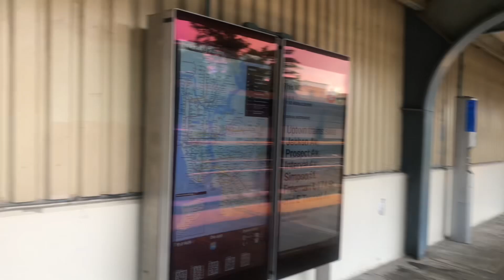Two R142 5 trains at Gun Hill Road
Taken on August 15th, 2023.
First, Dyre Avenue bound R142 5 train enters and leaves Gun Hill Road.
Then, Manhattan bound R142 5 train enters and leaves Gun Hill Road.